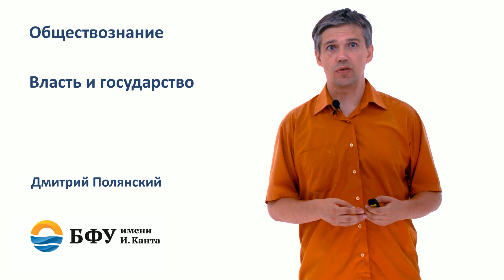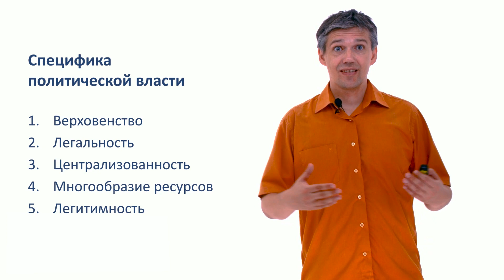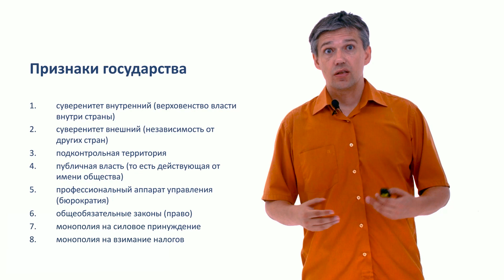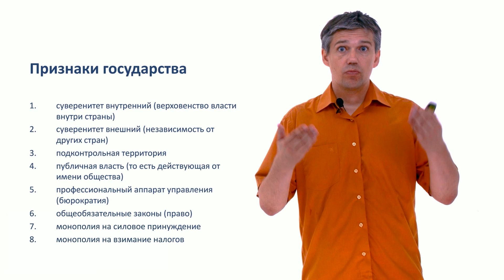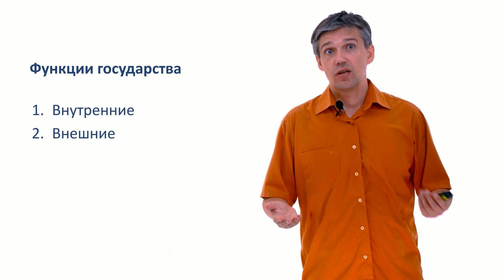20. Власть и государство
Онлайн-курс "Обществознание. ЕГЭ. Кратко" рассчитан на абитуриентов вузов, учащихся средних школ и средних профессиональных учебных заведений.
Материал курса представлен в краткой и доступной форме. Главная цель курса -- помочь учащемуся успешно сдать ЕГЭ.
Курс "Обществознание" на образовательной платформе Stepik